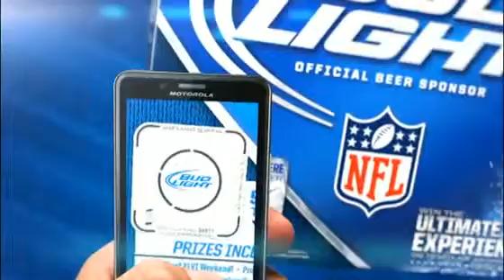Dailymotion Eclips Band Come me brethren une vidéo Music